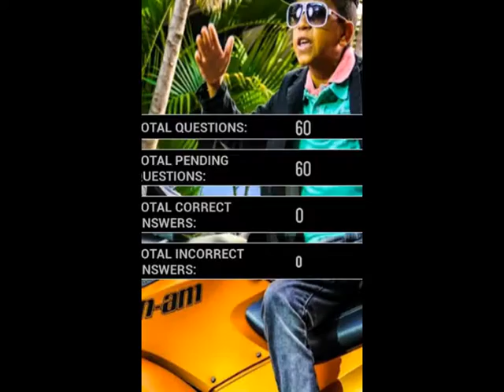Mc Pet Impossible Quiz Screenshoots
This is Mc Pet Impossible Quiz Screenshoots, if you're a fans of him don't miss this app, i dare you to answer this impossible quiz. download via this

we're not a part of Mc Pet official